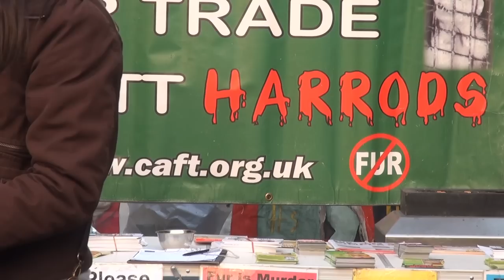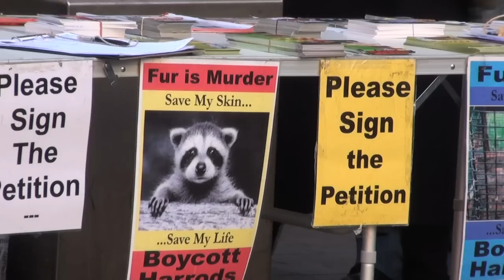Harrods Fur Protest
The Harrods Fur protest takes place outside Harrods every Saturday. For the full story and more about the fur trade and fashion, go to my